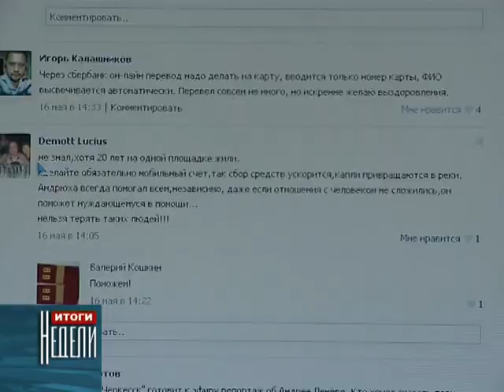Ушел из жизни подполковник спецназа Андрей Ленёв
В одной из наших программ мы уже рассказывали о подполковнике спецназа Андрее Ленёве, выдающейся личности и неординарном человеке.  В результате ранения, полученного в ходе спецоперации, он с декабря 2011 года был прикован к больничной койке реанимации